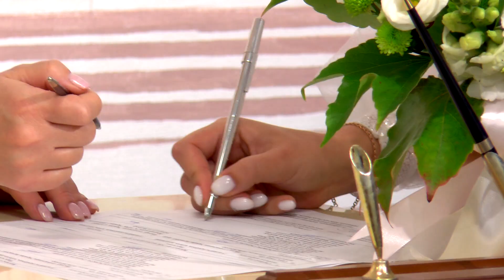Саша + Таня 01.10.2022 / Відеооператор, Вінниця